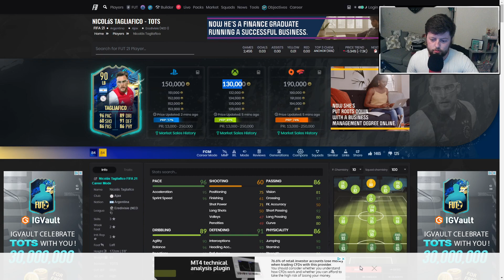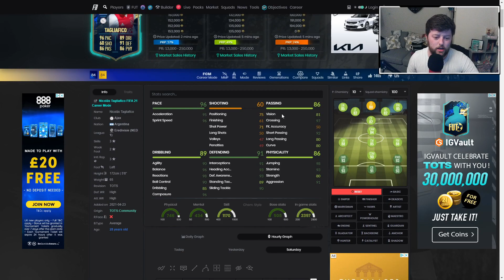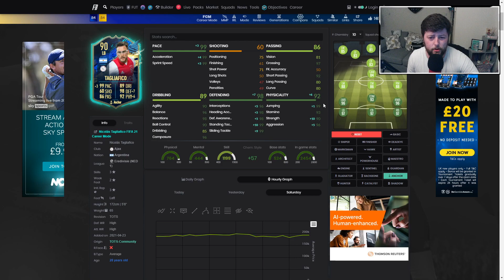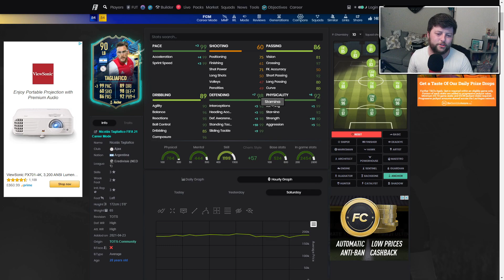97 OVERALL! ⭐ 90 TOTS TAGLIAFICO PLAYER REVIEW - FIFA 21 ULTIMATE TEAM